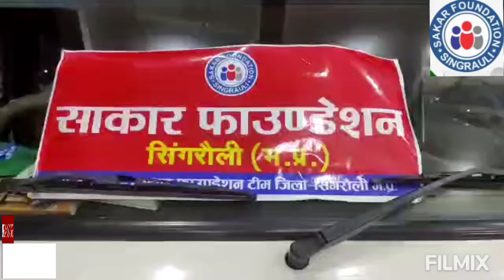देशभक्ति और जनसेवा का मतलब है जन-जन की सेवा साकार फाउंडेशन टीम सिंगरौली